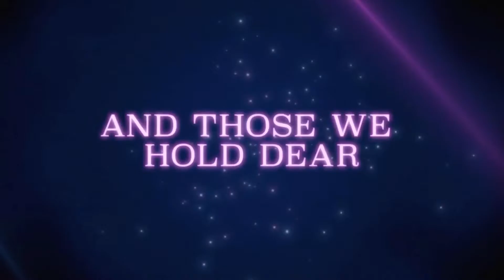Sailor moon eternal trailer remake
Happy Friday everyone this is a trailer of Sailor Moon Eternal. That movie is going to come on June 3 2021. I made this trailer because it's almost about 30 years of Sailor Moon. It's a 1 or 2 hours from Sailor Moon Eternal which was bad. I hope you enjoy it, no copyrights intended, so see y'all on the next video